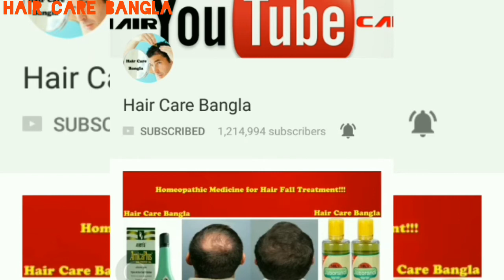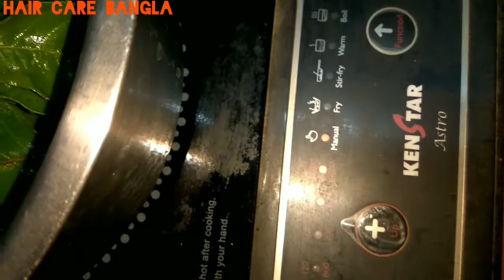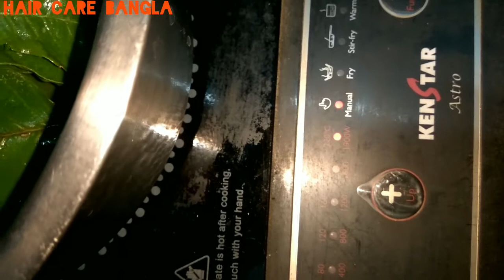Magical Secrets Of Grandmother To Grow Super Fast Extra Long Hair,You Can’t Believe!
How guava is good for hair?

Guava leaves contain vitamin C, which helps boost collagen activity. This helps hair grow out faster and healthier. Its antioxidant properties help fight free radicals, thus preventing damage. It also contains lycopene, which provides protection from the harmful ultraviolet rays of the sun.

Where do you get guava leaves?

These leaves contain a number of beneficial substances, including antioxidants like vitamin C and flavonoids such as quercetin. Drinking a tea made by soaking guava leaves in hot water may be beneficial in treating diarrhea, lowering cholesterol and preventing diabetes.

Is Guava good for you?

Besides its unique flavour and fragrance, guava has been hailed as one of the super fruits due to the numerous health benefits it offers. It indeed is a powerhouse of nutrients. “This humble fruit is extraordinarily rich in vitamin C, lycopene and antioxidants that are beneficial for skin.

Guava leaves have taken the internet by storm with claims of it being a miracle solution for hair loss. It is also gaining popularity as a hair thickening ingredient that promotes rapid hair growth. But how exactly are guava leaves beneficial for your hair?

More often than not, hair fall is a direct result of unhealthy scalp conditions. Guava leaves have analgesic, anti-inflammatory, antimicrobial, and antioxidant properties that have made it a popular ingredient for maintaining scalp health (1). It is often used in hair rinses to treat scalp issues such as dandruff. It is also rich in B Vitamins and Vitamin C, which nourish the follicles and aid hair growth.

Below, we have put together a step-by-step guide on how to use guava leaves for healthy hair growth.

Using guava leaves on your hair can leave it feeling soft and looking lustrous, while thickening its volume. A guava leaf lotion is the simplest thing to make. Follow the steps below to make your very own guava leaf hair care solution that will battle hair fall and promote hair growth.

A handful of guava leaves.
1 liter water
A pot for boiling.
Strainer

Preparation
Pour the water into the pot and place it on the stove. Bring the water to a boil.
To the boiling water, add the guava leaves.
Let the water boil for 20 minutes.
Strain the liquid and let it cool.

Wash and cleanse your hair with shampoo and skip conditioning.
Once your hair is almost dry, section it and start applying the guava leaf solution.
Massage the solution into your scalp for at least 10 minutes and ensure that all of your hair saturated with it.
Pay extra attention to the roots and tips while you apply the solution.
You can leave this solution on for up to 2 hours. Optionally, you can wrap your hair in a towel and sleep with the solution in your hair.
Rinse the solution out of your hair with lukewarm water.

How Often You Need To Apply
If you are facing a hair fall problem, use this guava leaf solution thrice a week. If you are using it to speed up hair growth and keep your hair shiny, use it twice a week.

Precautions
Ensure that the solution has cooled down to room temperature before you start applying it to your hair.
Do not rinse your hair with hot water as this will dry out your scalp and hair.

Other Benefits Of Using Guava Leaves For Hair

Guava leaves contain vitamin C, which helps boost collagen activity. This helps hair grow out faster and healthier.
Its antioxidant properties help fight free radicals, thus preventing damage.
It also contains lycopene, which provides protection from the harmful ultraviolet rays of the sun.
Massaging the lotion into your scalp improves blood pressure, which helps the follicles receive more nutrition. This results in healthy hair growth.
It helps remove the buildup of dirt and grime from your hair and unclogs your follicles. This helps prevent oiliness and dandruff.
The removal of dirt helps smooth down your hair shafts, making them soft and shiny.
Apart from stopping hair fall and stimulating new hair growth, guava leaves have a number of medicinal properties that help soothe and control various ailments. So it wouldn’t be a bad idea to stock up on those leaves if you have a guava tree near you.